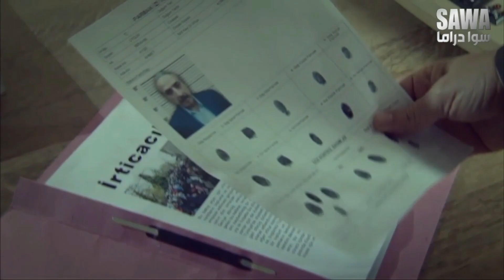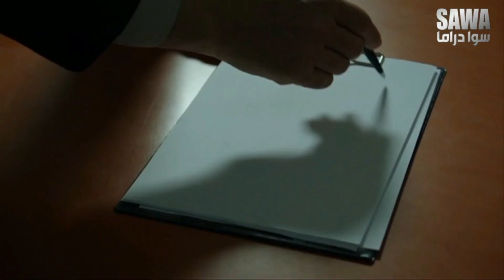حبيب ايليف قدر يمسك يلي بدو يقتلها 😲اقوى المشاهد الحماسية 💢